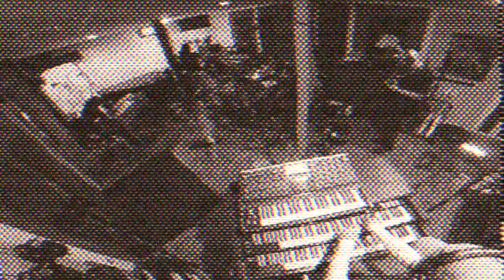Space Time – Space Junk is Forever (Live Tracking)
The boy stood by his window, clutching his robot toys,  staring up at the stars, lamenting bedtime. It’s not bedtime. It’s Space Time.